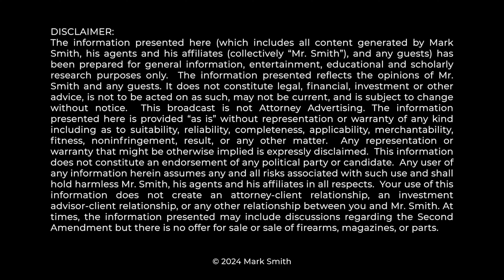Why Donald Trump Was The Greatest 2A President Ever...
The importance of President Trump’s pro-2A Supreme Court justices is further illustrated by comparing his picks with the judicial picks of prior Republican presidents. Mark Smith Four Boxes Diner explains.

0:00 Trump Was A GREAT 2A President...
2:25 Would Other Republicans Be Just As Good?
4:56 Major Judicial Appointment Screw Ups
8:02 Chief Justice John Roberts' Selection
11:50 Thank You!